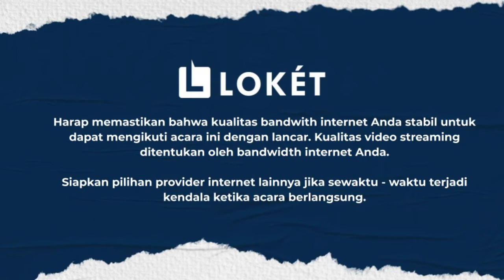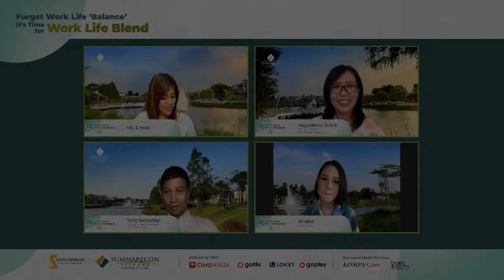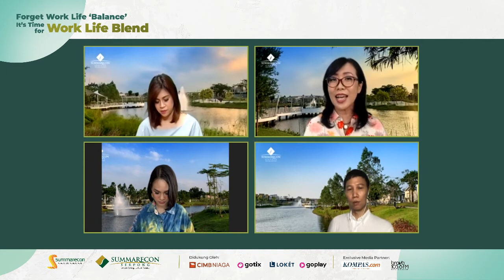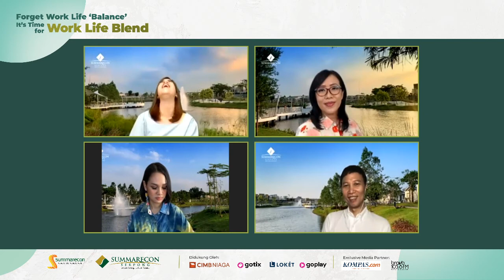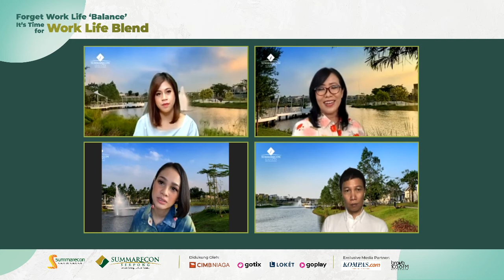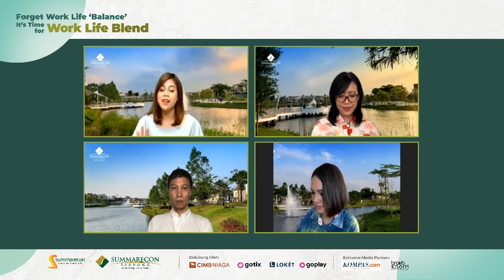Forget Work-Life 'Balance'. IT'S TIME FOR WORK-LIFE BLEND with Andien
Dulu semua orang berusaha mengatur lamanya waktu bekerja dan waktu yang disediakan untuk kehidupan personal, supaya seimbang.

Sekarang semua diharuskan berubah, dengan physical distancing dan WFH DirumahAja kita jadi sadar betapa rumah kita jadi tempat semua aktivitas dalam hidup kita di mulai.

Meski di rumah, kita diharuskan untuk bisa tetap produktif dengan kondisi dimana semua kepentingan di tempat dan waktu yang sama. Bagaimana Caranya? Ya di Blend aja. Tentunya kita tetap harus mencari 'balance' yang tepat untuk menjalaninya.

Yuk, yang ketinggalan Webinar yang digelar pada Sabtu, 5 September 2020 kemarin, simak dan dengerin cerita inspirasi bagaimana rumah juga bisa mendukung Work Life Blend dari Andien Aisyah bersama Magdalena Juliati bersama Yoris Sebastian's Creative Circle.

Sedikit ulasan dari salah satu peserta Webinar yaitu @ayuki_binxie yang merangkum sebagai berikut :
Looking at their Zoom background on how the new Cluster Mozart from @summarecon_serpong will be on the lakeside with abundant oxygen from the trees, it looks so magical and mesmerizing that it’s enviable. It is so true that the last 6 months WorkingFromHome experience is a wake up call that we truly have to be grateful to have our own house, and that we need to choose our house location and design wisely, especially now that we spend 24 hours in it.

A good spot for sunbathing and exercising outdoor, a good space for a garden and lots of trees to breathe in, a dedicated space for work/study for each family member, well indeed they’re all equally important. In order to keep ourselves being productive, creative and healthy during this pandemic workfromhome, indeed we need to accept and adapt to Work-Life Blend concept and adjust our space as well as our daily habits to encourage this. You can fight your feelings, but not your body! So always make an effort to have 8 hours of sleep every day, says @yorissebastian. Duly noted Forget Work-Life 'Balance'.IT'S TIME FOR WORK-LIFE BLEND!!